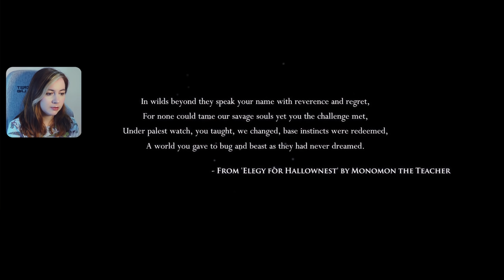I'm in love! | A Game Dev Plays Hollow Knight [Part 1]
Today we start a new adventure in Hollow Knight!

This is my first playthrough! We make our way through Dirtmouth and the Forgotten Crossroads. We fight the Gruz Mother and the False Knight!

I thought it would be fun to start a Game Dev plays series: